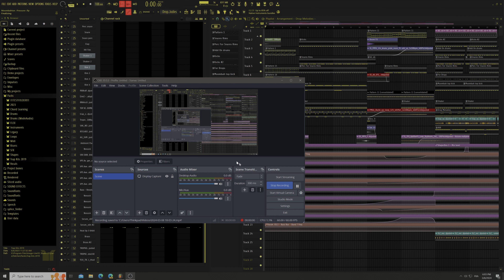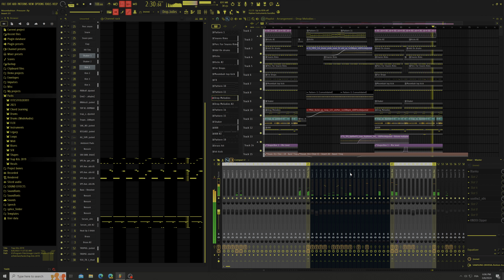FL Studio Moombahton Beat -Pressure-